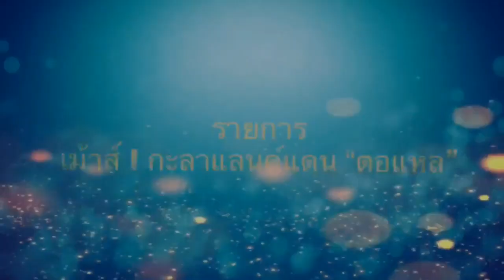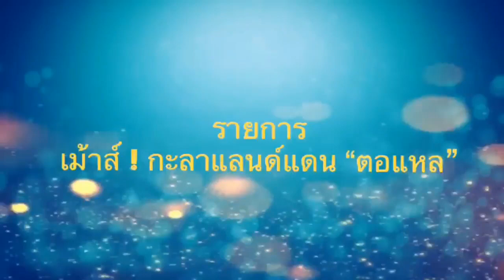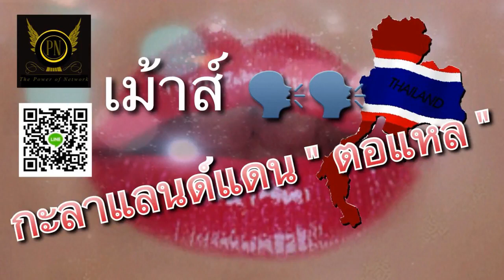ล่าสุด ! เม้าท์ !! กะลาแลนด์ แดนตอแหล โดย สหายแม่ค้า - ป็อกกี้ - สามสาว Jun 5, 2018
กลับมาแล้ววววววว !  เม้าท์ !!  กะลาแลนด์ แดนตอแหล  โดย สหายแม่ค้า - ป็อกกี้ - สามสาว

ขอขอบคุณ สถานี The Power Of Network